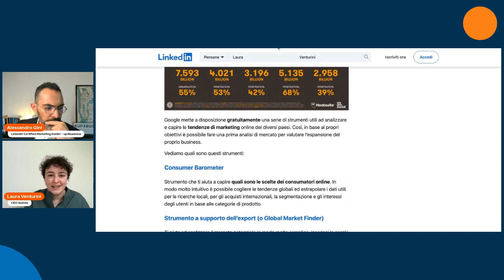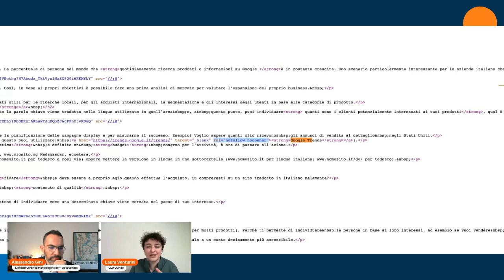LinkedIn e la SEO. Due mondi che si incontrano?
Quali relazioni ci sono tra LinkedIn e il mondo della SEO?
Uno influenza l'altro, ma come?
LinkedIn può aiutare il posizionamento su Google?
Possiamo applicare le stesse strategie di posizionamento dei motori di ricerca web a LinkedIn?

In questa chiacchierata tra Alessandro Gini e Laura Venturini, consulente SEO (al 1° posto su Google dal 2015!) e fondatrice dell'agenzia Quindo, rispondiamo a questi interrogativi ed esploriamo il mondo del posizionamento sui motori di ricerca e le sue connessioni con LinkedIn.

Segui la pagina up4business su LinkedIn per restare aggiornato